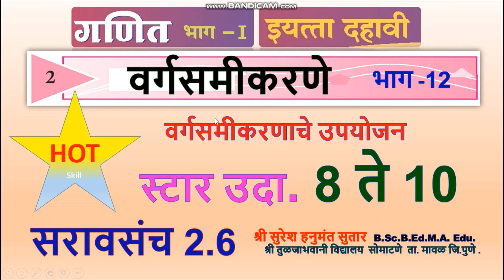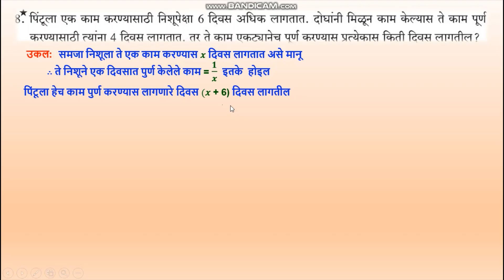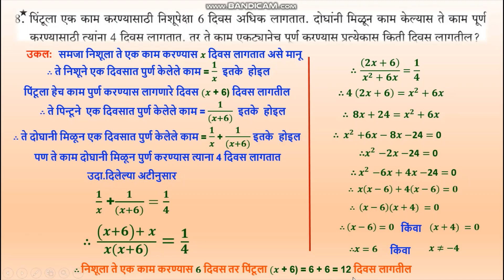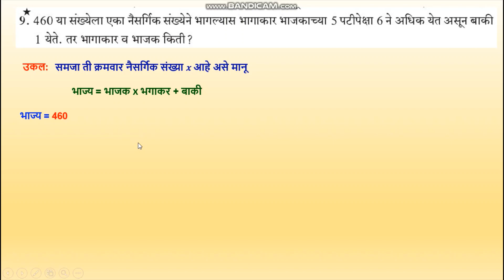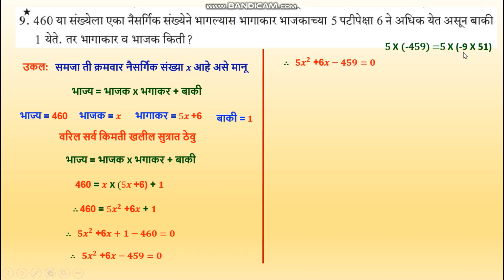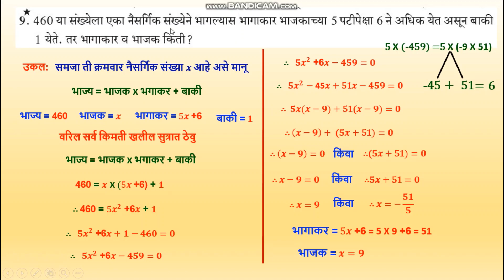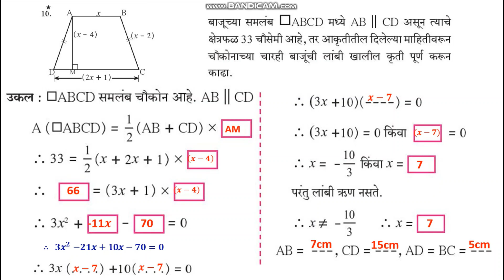Quadratic Equation#10th standard#Maths-1#Chapter-2#Practice-2.6-Ex.8 to 10#LFH-Sutar Sir#Marathi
In this Mr Sutar sir Explain 10th standard Maths-1 Chapter-2 Practice-2.6- star Example 8 to10 .
या सत्रात श्री सुतार सर इ10 मधील  गणित भाग 1 प्र-क्र 2 मधील सरावसंंच 2.6 मधिल तारंकित उदा 8 ते 10 सोडवन देतात